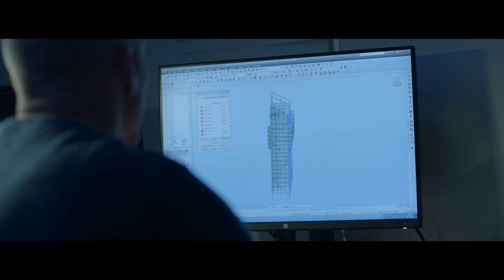New Nordic heights, episode 2 (English voiceover) without logo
World’s tallest timber building, Mjøstårnet, is world-class engineering